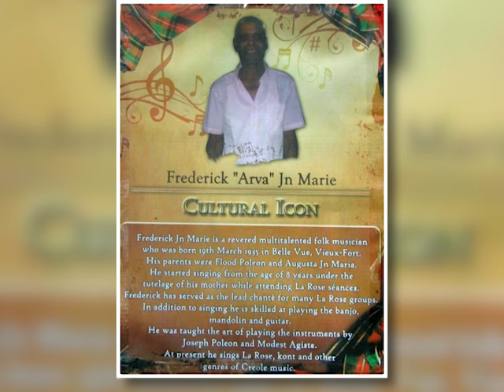Frederick Jn. Marie Life in Photos